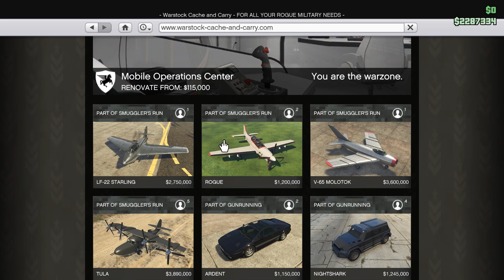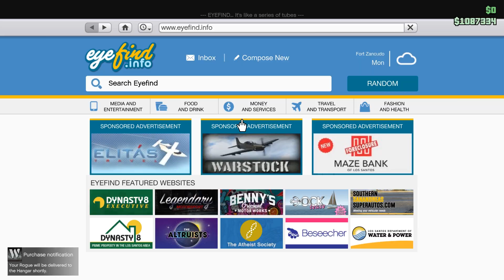GTA V Online - มาแต่งเครื่องบินกัน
ค่าแต่งเครื่องบินแพงเหลือเกิน ของชิ้นไหนมันต่างกันยังไงบ้าง
เราจะมาอธิบายให้ฟังกันว่ามันมีอะไรบ้าง ใน DLC Smuggle's Run ครับ

ช่องทางโดเนท